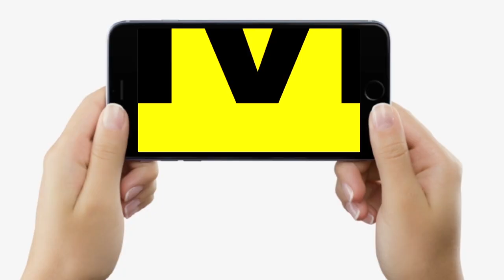Bihar में Startup करने की है तैयारी, तो सरकार ऐसे करेगी मदद, Subsidy से Loan तक की सुविधा...